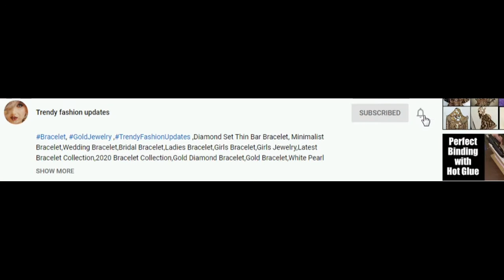Oxidized Earrings Collection / Oxidized Jhumka Collection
Hi Friends,
In this video we have brought you Oxidized Earrings Collection.